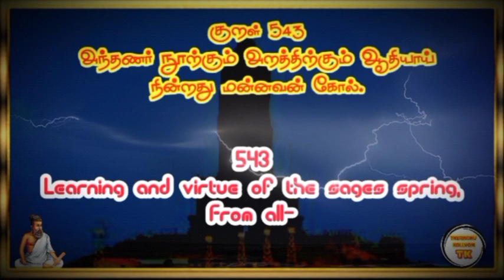திருக்குறள் அதிகாரம் 55 THIRUKURAL 543 Chapter 55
திருக்குறள் அதிகாரம் 55 THIRUKURAL 543 Chapter 55 @Therindhu kollvom TK

tamil
திருக்குறள் கதைகள்,
திருக்குறள் பொருள்,
திருக்குறள் கதை,
திருக்குறள் தமிழ்,
திருக்குறள் 1330 குறள்,
திருக்குறள்கள்,
திருக்குறள் திருக்குறள்,
திருக்குறள் பொருளுடன்,
திருக்குறள் புக்,
திருக்குறள் க்கு,
திருக்குறள் க்ஸ்,
திருக்குறள் க்கள்,
திருக்குறள் க்கல்,
குறள் திருக்குறள்,
திருக்குறள் ங்ឺ,
திருக்குறள் ச்சு,
திருக்குறள் ச்தா,
திருக்குறள் ச்ச,
திருக்குறள் திருக்குறள் திருக்குறள்,
திருக்குறள் ஞ்சி,
திருக்குறள் ஞ்ச,
திருக்குறள் ஞ்சா,
திருக்குறள் இன் தமிழ்,
திருக்குறள் விளக்கம்,
திருக்குறள் ட்ராயிங்,
தமிழ் திருக்குறள்,
திருக்குறள் ண்டி,
திருக்குறள் ண்டு,
திருக்குறள் ண்டே,
திருக்குறள் ண்டா,
திருக்குறள் தமிழில்,
திருக்குறள் தாய்மை,
thirukural tamil,
thirukkural in tamil,

My channels

Support as